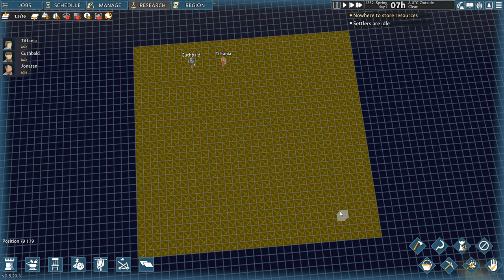Going Medieval Speed Mining